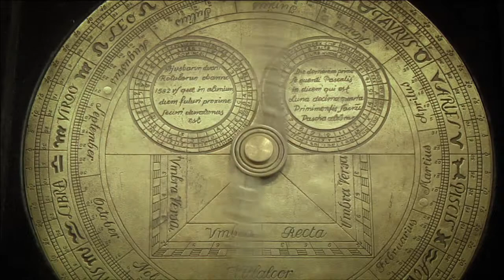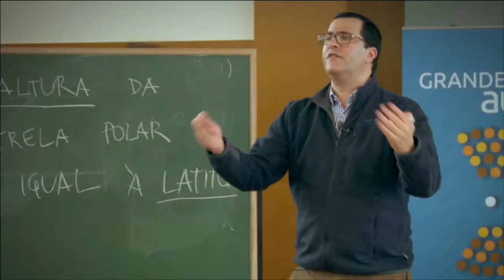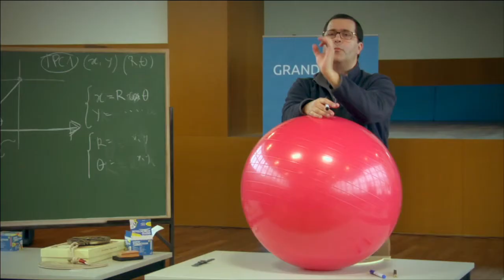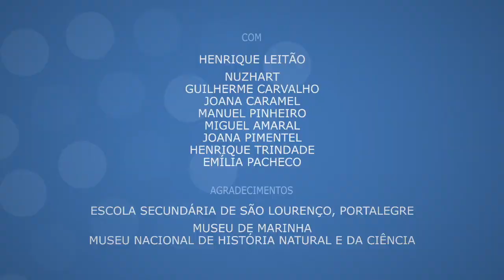Excerto da Grande Aula: Ângulos e estrelas, como saber onde estou? HD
Ângulos e estrelas: como saber onde estou?
Grande Aula de Henrique Leitão, Historiador da Ciência e da Técnica
Escola Secundária de S. Lourenço, Portalegre
10 de Janeiro de 2013

Nos dias de hoje temos o GPS (Global Positioning System) que nos permite saber onde nos situamos na terra, mas antes do seu aparecimento contávamos com as estrelas no céu, com muita imaginação e com alguns conhecimentos de geometria. Determinar a posição por meios astronómicos, tal como usado no passado, pode ser repetido hoje em dia e é um problema muito interessante, utilizando sistemas de coordenadas; a diferença entre um plano e uma esfera; alguma trigonometria; o movimento do Sol; como se fazem (faziam) mapas; como se tomam medidas astronómicas, como funcionam os instrumentos antigos.